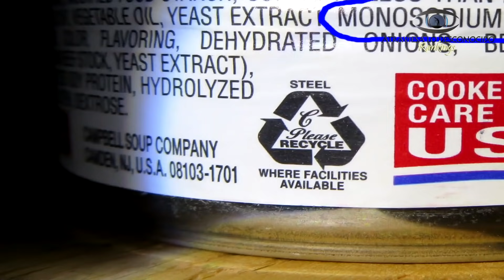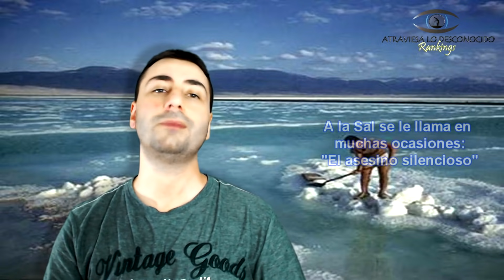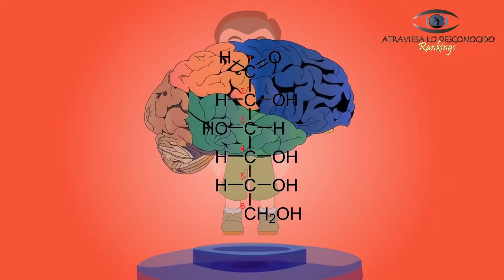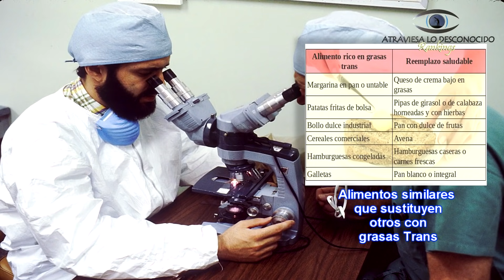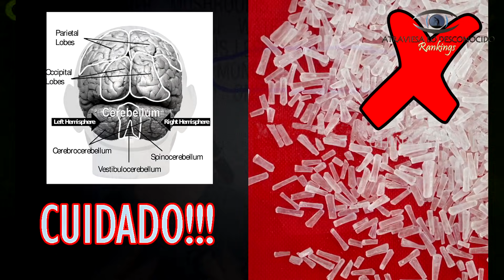Estos 5 Alimentos Destrozan TÚ Cerebro Sin que lo Sepas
El cerebro es frágil y muchas veces lo dañamos excesivamente sin darnos cuenta. Parte de las cosas que más daño hacen a nuestro cerebro están en la alimentación, muchas de ellas las conocemos porque las vemos, pero otras están ocultas en los alimentos y no podemos verlas. Esos componentes ocultos son precisamente los que destrozan nuestro cerebro sin que lo sepamos…